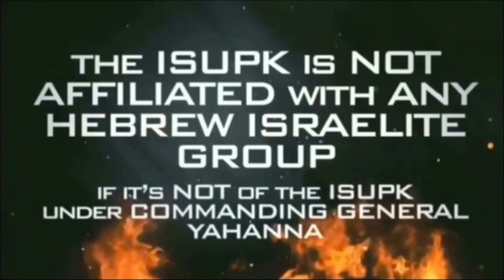(TT$29M in BOXES)YOUR Religious Leaders are HYPOCRITES!!! PastorDeyal PastorCuffie